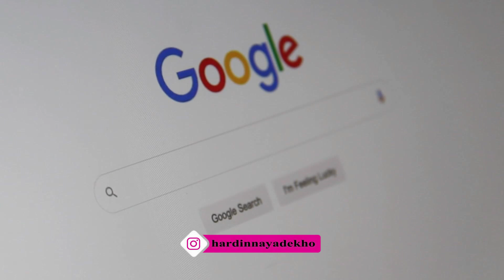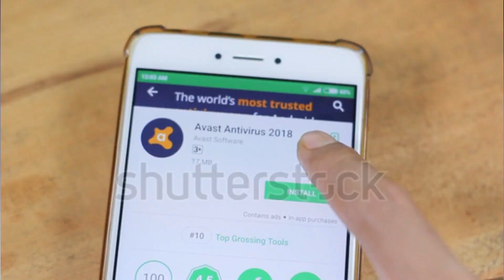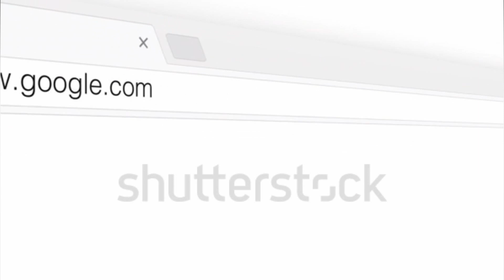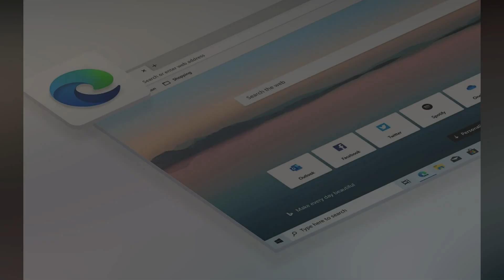Immediately delete google chrome from your device 🕵🕵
Hello Friends.

friends in this video i will tell you about Immediately delete google chrome from your device

remove extension from chrome and microsoft edge
google
google chrome
microsoft edge
online
internet
google chrome and microsoft edge
banking fraud
avast
chrome extension
microsoft edge extension
online fraud
avast security say remove 28 extension from google chrome and microsoft edge
avast security farm